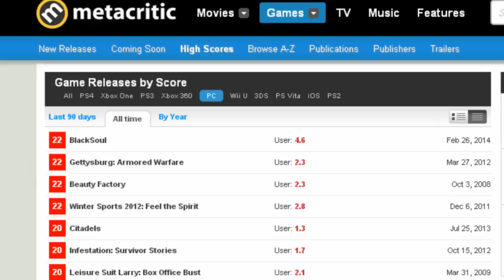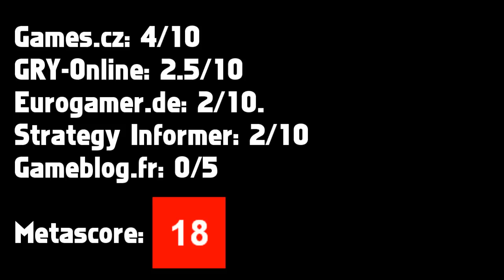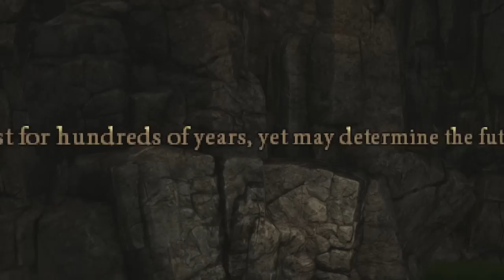Najgorsze Gry Wszechczasów - Realms of Arkania: Blade of Destiny HD (Odcinek 103)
W tym wyjątkowo niewulgarnym odcinku zmierzę się z czwartą najgorszą grą dostępną na komputery osobiste według Metakrytyka. Czy ta gra jest aż taką skazą dla gier RPG? I czy to jest naprawdę tak zła gra pod każdym względem? O tym w tym odcinku. Zapraszam do oglądania!